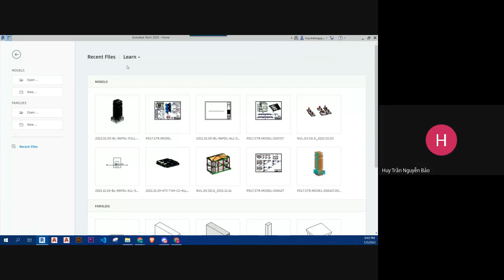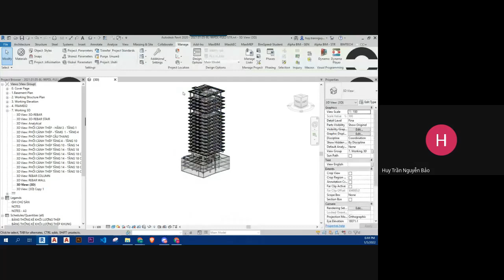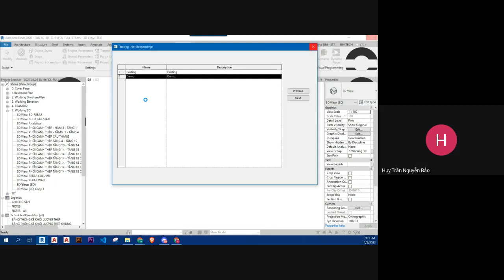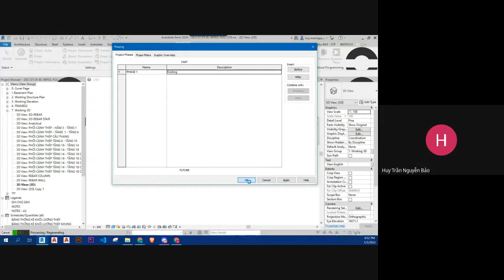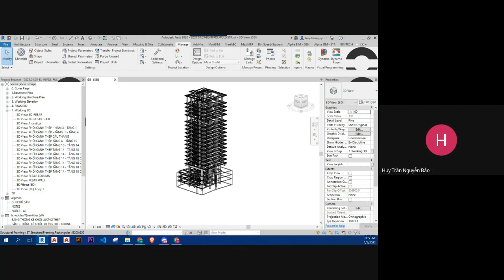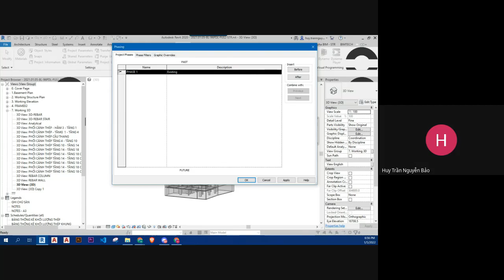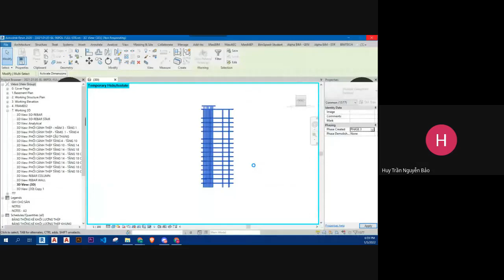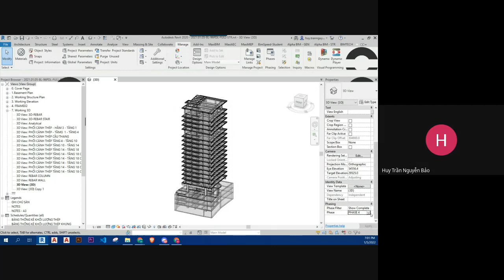Buổi 10.1 Khóa học REVIT KẾT CẤU (BIM 3D) - REVIT STRUCTURE